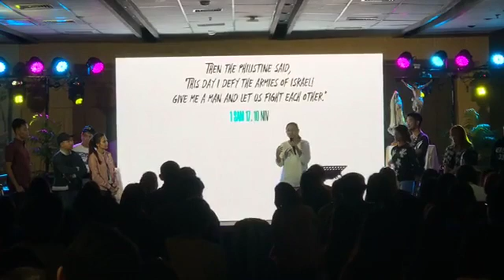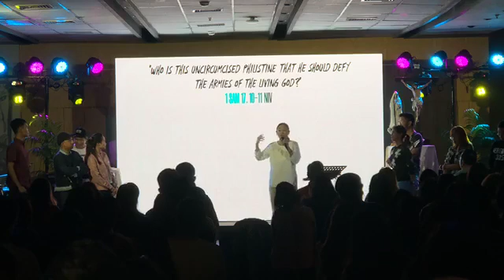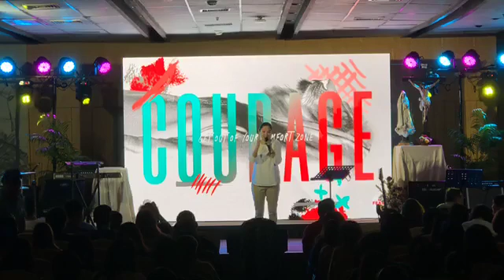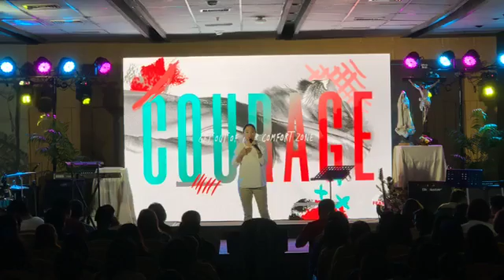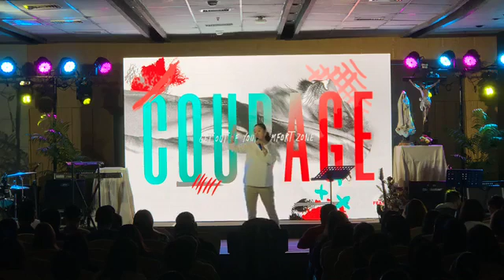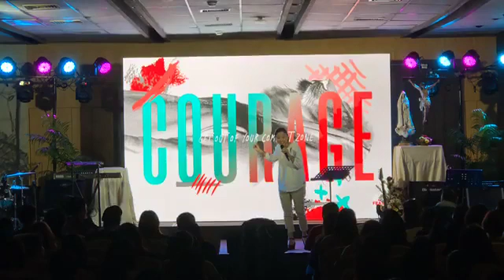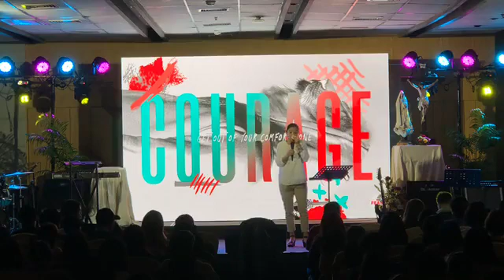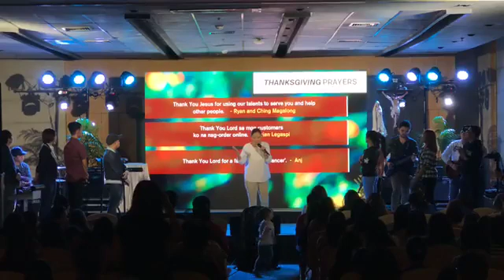Looking for Mr. and Ms. Right - Talk 1